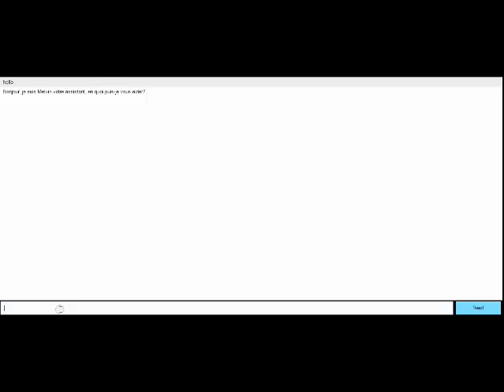melvin fb page 1